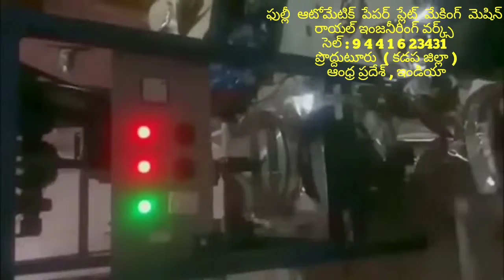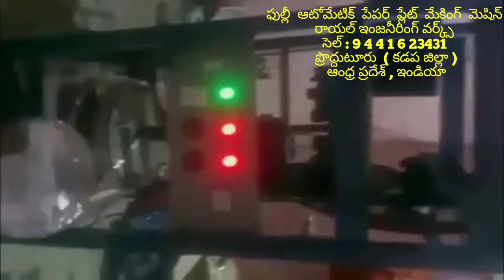Latest Paper plate making machine factory in proddatur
MAKING video, BUSINESS TYPES OF SINGLE DIE Paper plate making machine FULLY AUTOMATIC PRICE 125K,  TELUGU SHORT FILM CINEMA, FULL LENGTH PAPER PLATE BUSINESS MOVIE,CINEMA, COMMERCIAL BUSINESS, CINEMA, MOVIE, IN 2018 Paper plate making machine

FOR,
ROYAL engg works,
PRODDATUR,
KADAPA-DIST,
ANDHRA PRADESH